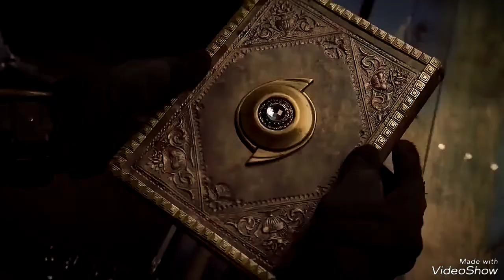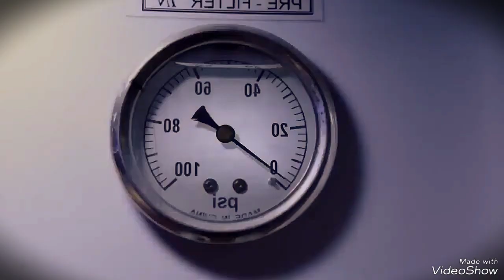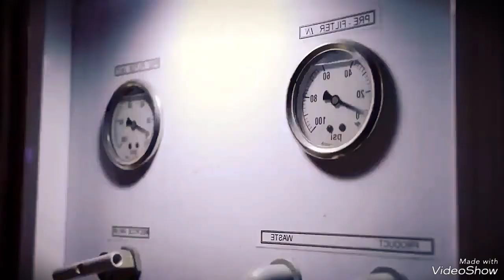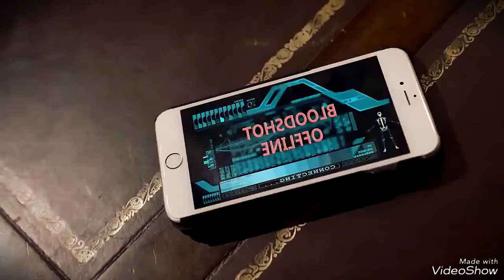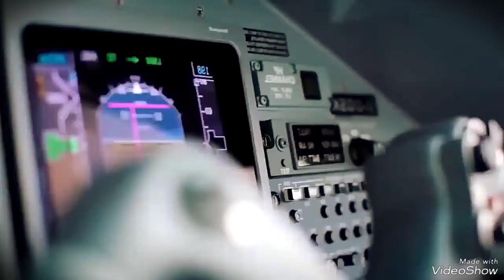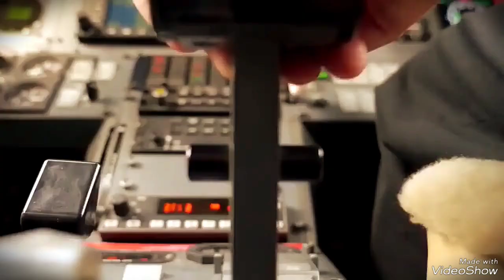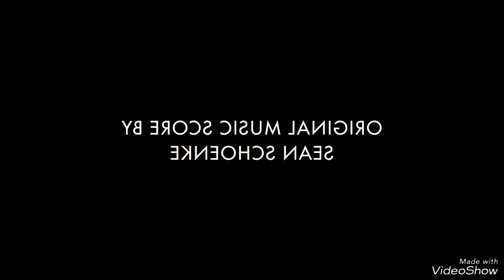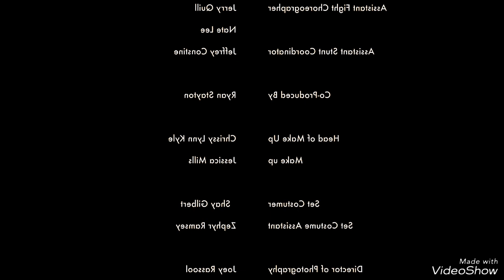MADAME WEB FULL MOVIE 2024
MADAME WEB FULL MOVIE 2024 ACTION MOVIE: DEADPOOL SUPER HERO MOVIE 2024
New adventure. New rival. 💙💛❤️🖤
Watch the trailer for SonicMovie3 - only in cinemas this December.

Sonic the Hedgehog returns to the big screen this holiday season in his most thrilling adventure yet. Sonic, Knuckles, and Tails reunite against a powerful new adversary, Shadow, a mysterious villain with powers unlike anything they have faced before. With their abilities outmatched in every way, Team Sonic must seek out an unlikely alliance in hopes of stopping Shadow and protecting the planet.

Director Jeff Fowler returns along with our all-star cast including Jim Carrey, Ben Schwartz, James Marsden, Tika Sumpter, Idris Elba, Colleen O’Shaughnessey, Natasha Rothwell, Shemar Moore, Adam Pally, Lee Majdoub, newcomers Alyla Browne and Krysten Ritter, with Keanu Reeves joining the franchise as Shadow the Hedgehog.

sicario day of the soldado full movie,sicario alejandro,sicario movie,border bombing,sicario day of the soldado,kill em all,benicio del toro star wars,sicario 2 full movie,cartel kidnapping,day of the soldado reaction,gta online the drug wars,u.s.-mexico border news today,Sicario full movie,josh brolin goonies,josh brolin thanos,sicario movie full,day of the soldado full movie,day of the soldado ambush